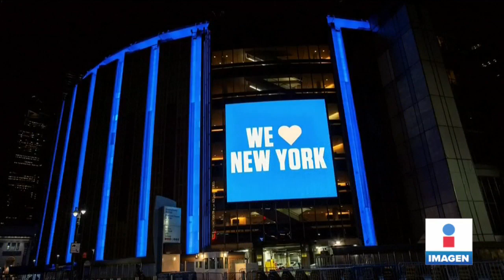Cifra de decesos por Covid-19 en Nueva York supera los 7 mil | Noticias con Yuriria Sierra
En Nueva York la cifra de víctimas mortales por coronavirus ya supera las 7 mil y se registran mas de 150 mil infectados.